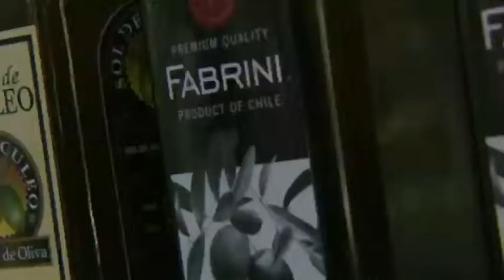SOHONew.mov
Darrell Corti & Oodleboxtv visit Soho Olive Orchard and Mill. Chile 2009